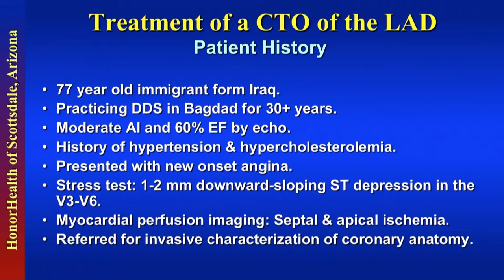CTO Intervention of the LAD with David Rizik, MD and Robert Riley, MD